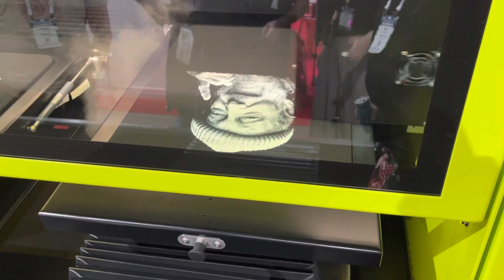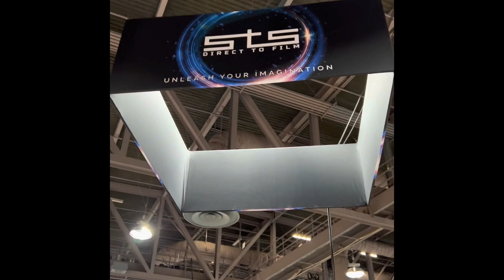Our visit to IMPRESSIONS EXPO 2023 at the Long Beach Convention Center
We visited our partners to meet their latest product launches that enhanced our portfolio to support our incredible community of customers